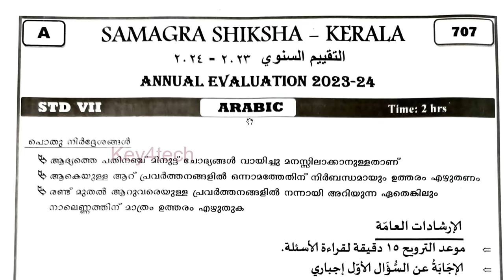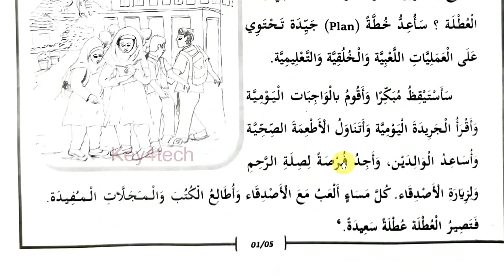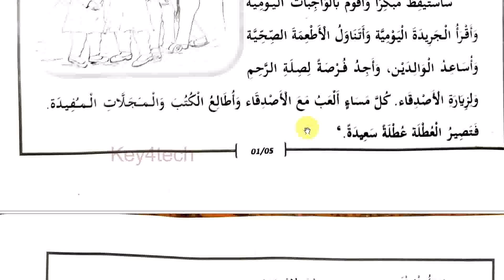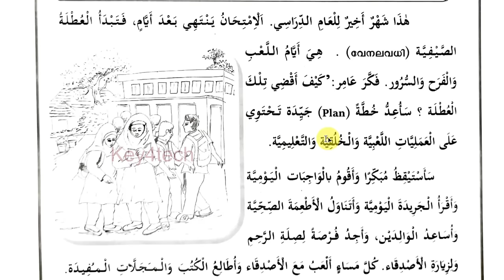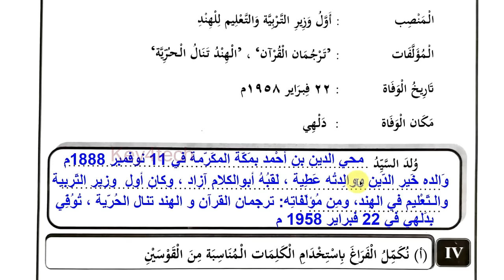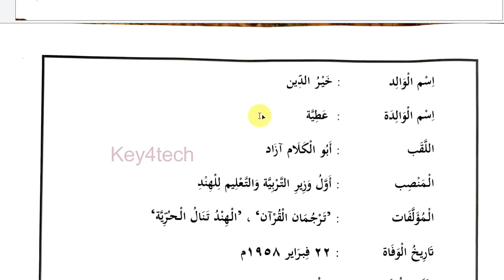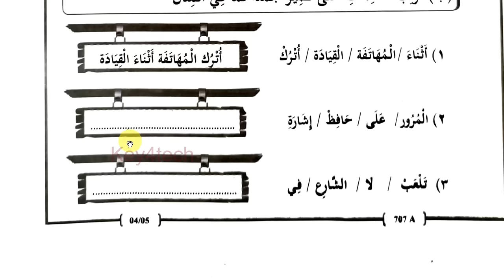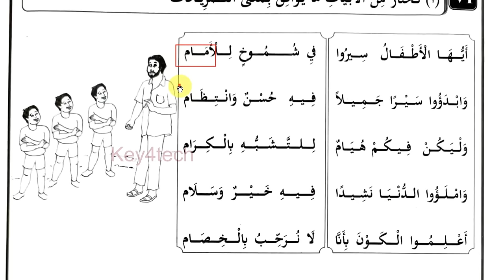Class 7 Arabic | Annual Exam Question Paper 2023 -24 with Answers | ക്ലാസ് 7 അറബിക്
class 1 arabic Annual question paper
sslc arabic Annual exam
plus two arabic Annual exam
plus one arabic Annual exam
exam winner sslc arabic Annual exam
arabic Annual exam 8th class
std arabic Annual exam question paper
arabic Annual exam class 8
Annual exam class 1 arabic